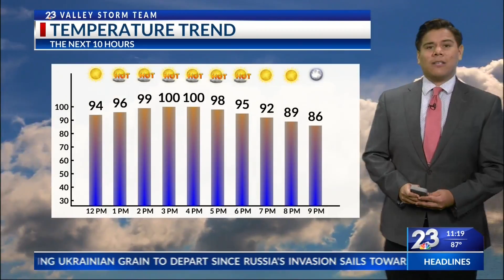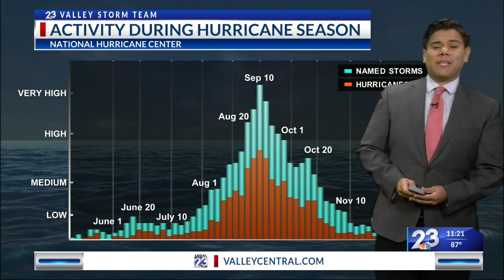Local 23 News Midday Weather Aug. 3